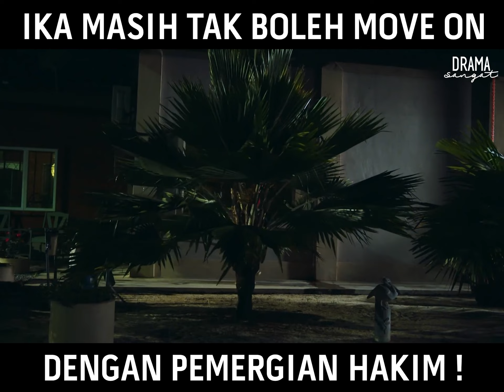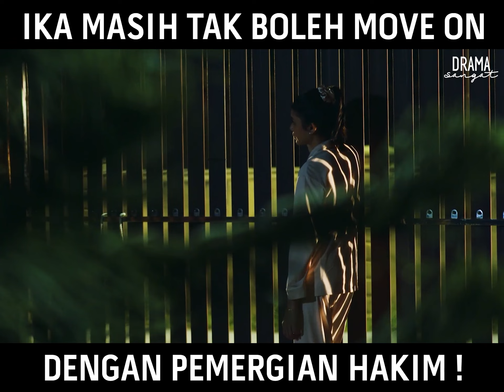Ika Masih Tak Boleh Move On Dengan Pemergian Hakim | Masih Ada Rindu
(Babak Episod 10) Sepertinya Ika masih dibuai angau & tak boleh terima atas kehilangan Hakim  !

MasihAdaRindu setiap Isnin - Jumaat, jam 7malam, hanya di TV3Malaysia ! ⠀